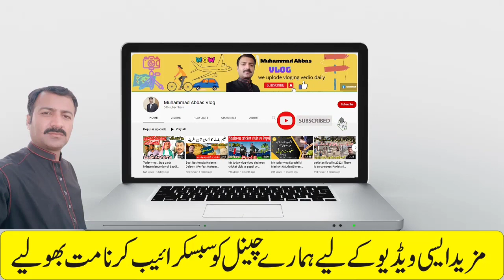welcome to yanbu ✌travel vlog#2 with Abbas Shaheen